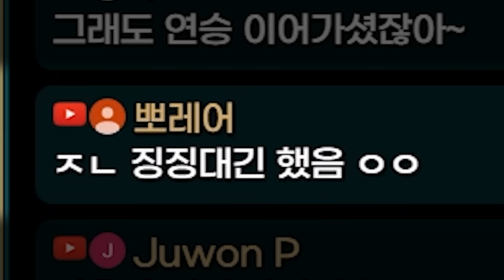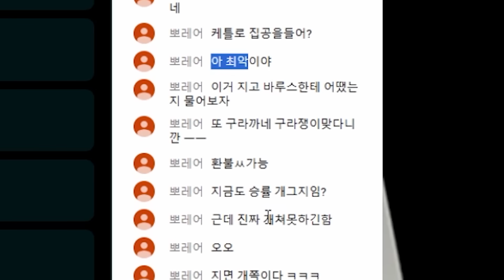괴물곰 사냥꾼 케이틀린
2024년 11월8일에서 11월9일로 넘어가는 생방송 중 한 부분입니다.